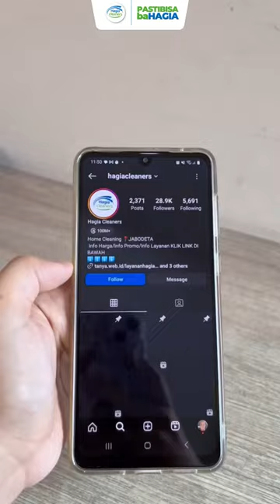Kasur & Sprei: Tips untuk Kebersihan yang Lebih Mendalam